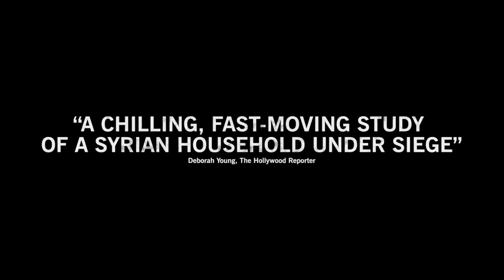Insyriated trailer - out now on DVD & on demand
The reality of life as a civilian in modern-day Damascus is explored in gripping and visceral detail in Philippe Van Leeuw’s Insyriated, winner of the Panorama Audience Award at the 2017 Berlin Film Festival.

Trapped inside her own home as the city around her is reduced to rubble, mother of three Oum Yazan (Hiam Abbass) takes comfort in the familiarity of household routines. The streets below are a war zone, with a barricaded doorway providing the only protection from the threat of deadly bombs and sniper fire. One day, an ominous knock on the door signals that their time in hiding is almost up. And when the world outside finally bursts in, Oum Yazan is forced to make a terrible sacrifice in order to protect those she loves.

Executed with gut-punch realism and formal flair, this chilling chamber piece digs deep into the headlines to expose the raw human experiences beneath. Tense and immersive, it is a powerful and timely portrait of the everyday fight for survival in war-torn Syria.